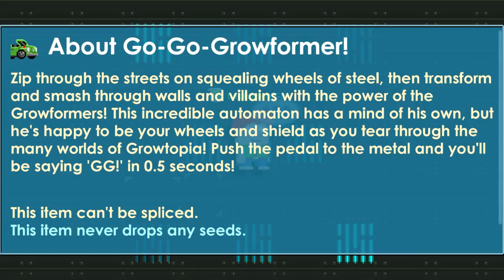December IOTM growformer revie ! Looks like Legendary Bot?!│Growtopia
▶ Growtopia│December IOTM growformer revie ! Looks like Legendary Bot?!